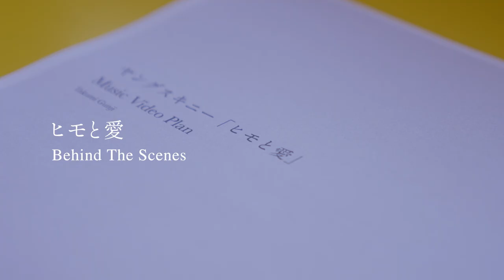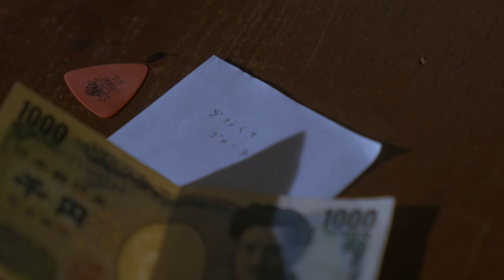ヤングスキニー - ヒモと愛【メイキング映像】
ヤングスキニー - ヒモと愛

Director： Masanori Tanimoto

Major 1st EP「どんなことにでも幸せを感じることができたなら」
2023年9月27日(水)リリース

初回限定盤(CD+DVD) VIZL-2227　¥4,400(税込)
通常盤(CD) VICL-65874 ¥2,200(税込)
VICTOR ONLINE STORE限定セット(初回限定盤+オリジナル・ラバーキーホルダー) ¥5,500(税込)
VICTOR ONLINE STORE限定セット(通常盤+オリジナル・ラバーキーホルダー) ¥3,300(税込)

1. 君の街まで　(ABEMAオリジナル恋愛番組「恋する♥週末ホームステイ 2023夏」オープニングテーマ)
2. 愛すべき日々よ　(江崎グリコ「セブンティーンアイス」キャンペーンソング)
3. 君じゃなくても別によかったのかもしれない　(テレビ大阪/BSテレ東 ドラマ アディクト「インターホンが鳴るとき」オープニングテーマ )
5. 8月の夜 (2023 ver.)

[DVD収録内容]　※初回限定盤に付属
「歌にしてしまえば、どんなことでも許されると思っていたワンマンツアー Live at LIQUIDROOM 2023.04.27」
「いつか僕は誰もが羨むバンドになってやるフリーライブ Live at 代々木公園野外音楽堂 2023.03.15」
約123分収録

初回製造分封入特典：「トレーディングメンバーカード」(4種/ランダム)

チェーン共通特典：「特製ロゴステッカー」
‹対象チェーン・店舗›

‹名古屋会場›
2023年10月5日(木) 18:30集合／19:00開始
実施場所：タワーレコード名古屋近鉄パッセ店　屋上イベントスペース
対象店舗：タワーレコード名古屋近鉄パッセ店

‹大阪会場›
2023年10月6日(金) 18:00開始
実施場所：タワーレコード梅田NU茶屋町店　店内イベントスペース
対象店舗：タワーレコード梅田NU茶屋町店
※集合時間は券面に記載させていただきます。

‹東京会場›
2023年10月19日(木) 18:00開始
実施場所：タワーレコード渋谷店　5Fイベントスペース
対象店舗：タワーレコード渋谷店、新宿店

[ライブ情報]
「"老いてもヤングスキニーツアー vol.3" 2度あることは3度ある編」

3/16(土)　宮城 仙台GIGS　開場17:00/ 開演18:00
3/21(木)　神奈川　KT Zepp Yokohama　開場18:00/ 開演19:00
3/30(土)　広島　　HIROSHIMA CLUB QUATTRO　開場17:00/ 開演18:00
3/31(日)　福岡　　Zepp Fukuoka　開場17:00/ 開演18:00
4/3(水) 　新潟　　LOTS　開場18:00/ 開演19:00
4/4(木) 　新潟　　LOTS　開場18:00/ 開演19:00
4/7(日) 　愛知　　Zepp Nagoya　開場17:00/ 開演18:00
4/13(土)　香川　　festhalle　開場17:00/ 開演18:00
4/14(日)　大阪　　Zepp Osaka Bayside　開場17:00/ 開演18:00
4/19(金)　北海道　Zepp Sapporo　開場18:00/ 開演19:00
4/26(金)　東京　　Zepp DiverCity　開場18:00/ 開演19:00

前売 4,500円(税込)　※オールスタンディング / 未就学児入場不可 / 各会場ドリンク代

★メジャー1st EP「どんなことにでも幸せを感じることができたなら」CD封入先行中
[受付期間] 9/27(水)12:00-10/8(日)23:59
※封入チラシに記載のシリアルナンバーにてご応募ください。
※1シリアルナンバーにつきチケット2枚まで応募可能

[ディスコグラフィー]
◉3rd Single「世界が僕を嫌いになっても」
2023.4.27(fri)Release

◉1st Full album「歌にしてしまえば、どんなことでも許されると思っていた」
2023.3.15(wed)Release